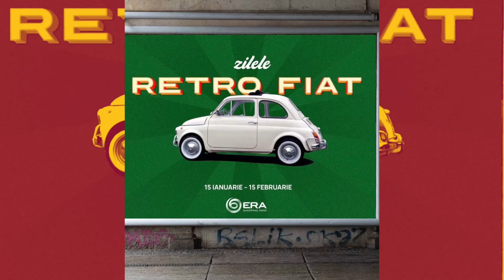zilele RETRO FIAT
zielele RETRO FIAT la Era Iasi
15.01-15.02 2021